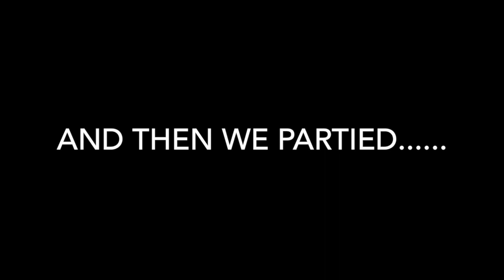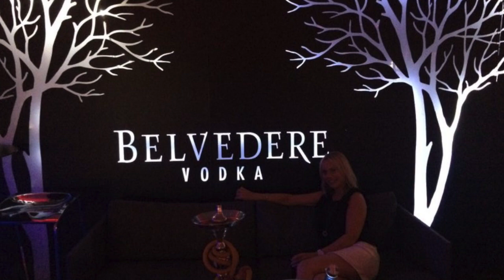The Story of Lauren’s Hen Do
This video is about The Story of Lauren’s Hen Do